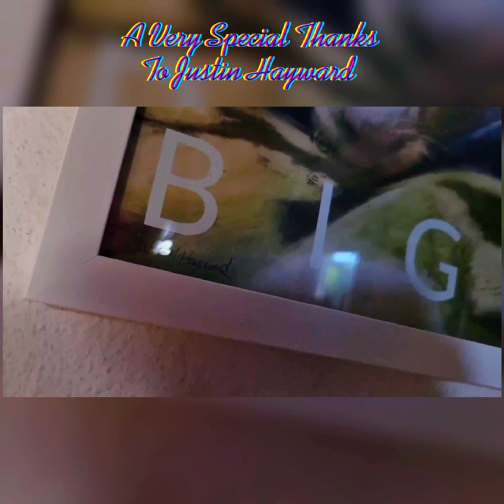A Special Thanks To Justin Hayward... [Check Description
This Is A Painting Of My Guinea Pig Named Bigs That Unfortunately Passed The Other Day :(  The Amazing Artist Who Painted This Is Justin Hayward Go Check Him Out On Instagram @justinhaywardartist, and the person who gave me the gift is my best friend check him out on YouTube @AvenHayward